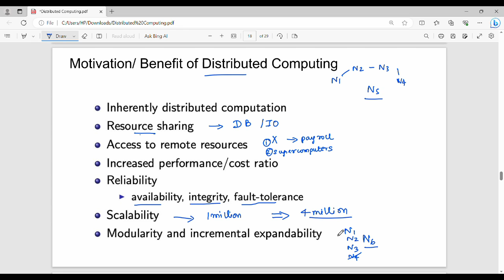1.3 Benefits of Distributed Computing in Tamil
I have discussed about benefits of distributed computing
Notes